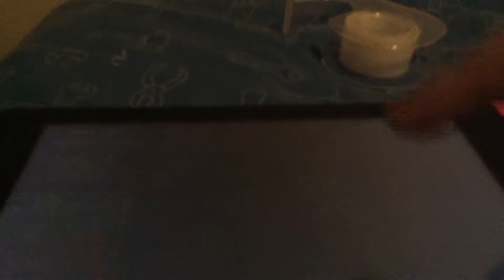Creeper reviews minecraft© for the switch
Creeper you barely even played it